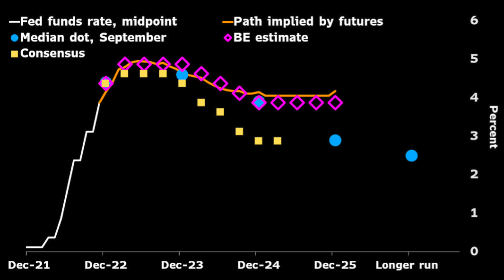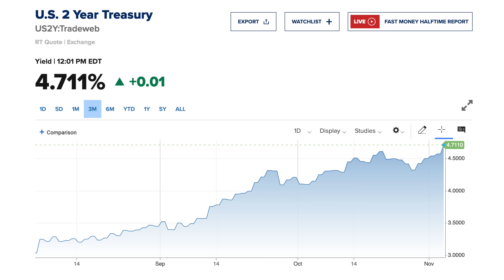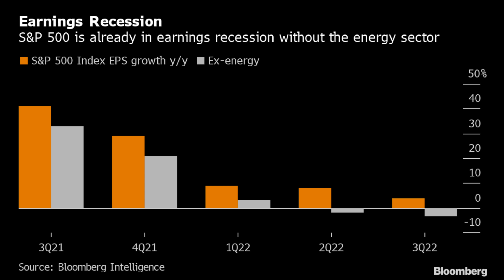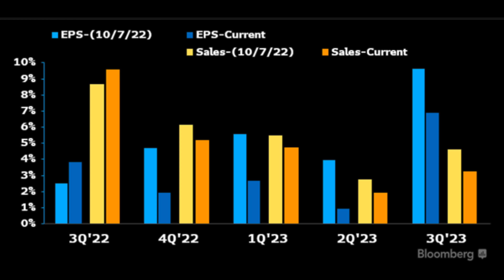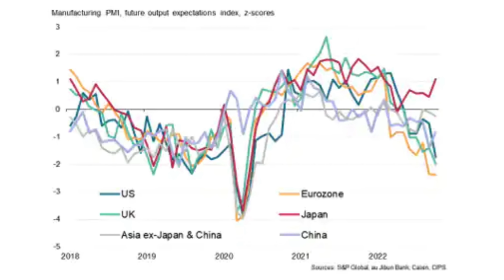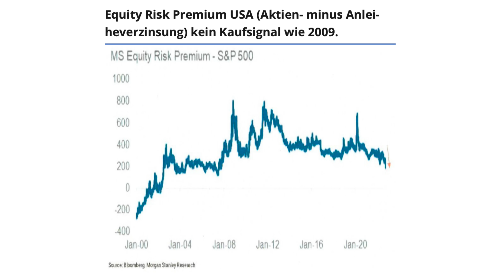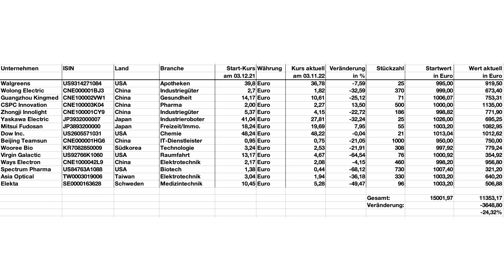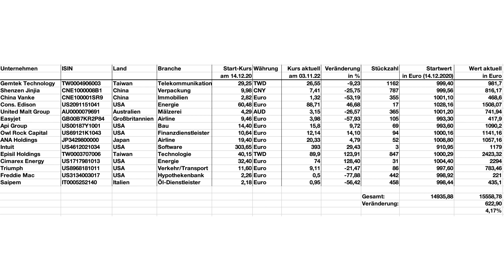Gemischte Gefühle an der Börse! Was jetzt möglich ist bei Aktien und wo Experten Gefahren sehen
Schwache Frühindikatoren, sinkende Gewinne aber die Notenbank bleibt auf der Bremse: Wie geht es jetzt weiter an der Börse? Wir blicken auf die wichtigsten Daten und Einschätzungen der Woche. Eine große Trendwende für Aktien scheint in weiter Ferne, dennoch sind die Chancen auf eine weitere Bärsenmarkt-Rally hoch. Außerdem gibt es ein Update zu unseren exklusiven Random-Depots und wie sich der Zufall in diesem Marktumfeld behauptet. Und wer am kommenden Samstag 12.11. in Hamburg ist und nichts weiter vorhat, kann gerne beim Börsentag vorbei schauen. Die Mission Money ist vor Ort und hat das ein oder andere Kaltgetränk bereitgestellt ;-)

Time Stamps:
00:00 Einleitung
00:18 Leg dich nicht mit Fed-Chef Powell an
03:13 moneyRadar - die wichtigsten Daten der Wochen
09:23 So entwickeln sich die Random-Depots
11:55 Wir kommen nach Hamburg
12:46 MoneyIntern, welche Aktie sollen wir analysieren?

👉🏽Jetzt anmelden für den kostenlosen, wöchentlichen Newsletter. Ihr erhaltet jeden Dienstag eine Aktienanalyse, eine brandaktuelles Chartsignal und ein Börsenlexikon für Profis

Auf der Suche nach mehr Wissen, Geld und Erfolg: Wir sind Peter und Matthias, zwei Wirtschaftsredakteure von FOCUS-MONEY – und das ist unsere Mission!

INTERVIEWS: Wir befragen für dich jede Woche die besten Finanz- und Wirtschafts-Experten zu aktuellen Themen rund um dein Geld.

MISSION 5: Unser wöchentliches Format immer am Samstag mit fünf Fakten für Dein Geld.

by FOCUS-MONEY